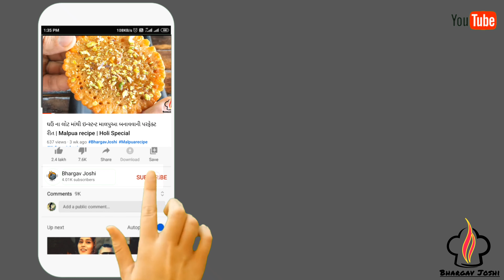ખુબજ ઓછા ખર્ચમાં કેફે જેવો ઘટ્ટ અને ક્રીમી મિલ્કશેક બનાવવાની રીત | Cafe style milkshake recipe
One of the popular cafe style milkshakes recipe evolved during recent years. it is rich and creamy milkshake prepared with signature oreo cookies with oreo cream and other one is with chocolate brownie. certainly oreo and chocolate brownie milkshake recipe is for sweet stuff lovers as it contains a punch of chocolate ice cream and chocolate sauce.i have a strong connection to milk shake recipes, especially chocolate milk shake recipes. however, oreo and brownie shake recipe is my new addiction,while i was at college, i use to drink this smoothie, but never thought it was so simple.Serve this yummy milkshakes to the whole family on a hot summer day for a refreshing treat.

Khao aur khush raho 😊

Song: MBB - Beach (Vlog No Copyright Musi